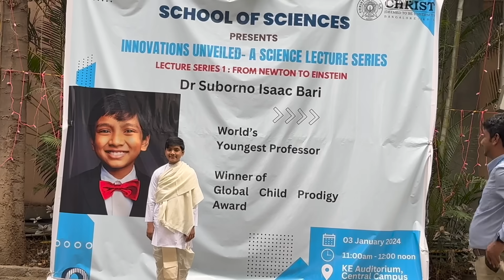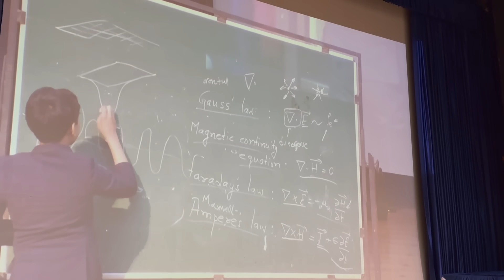Christ University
Suborno Isaac is the World's Youngest AIME Qualifier in US Math Olympiad.